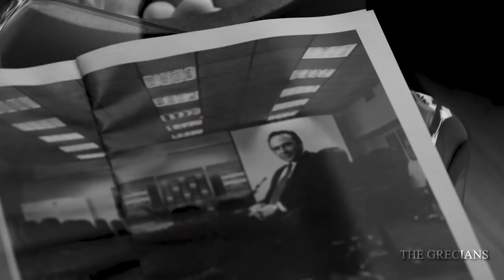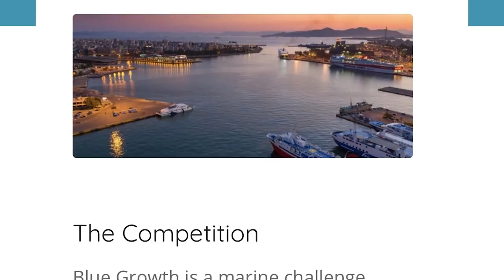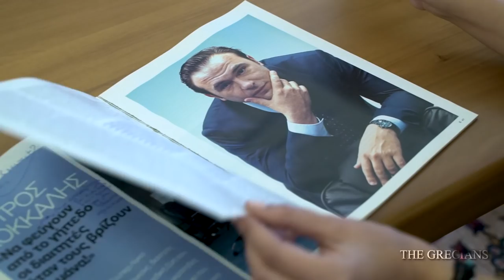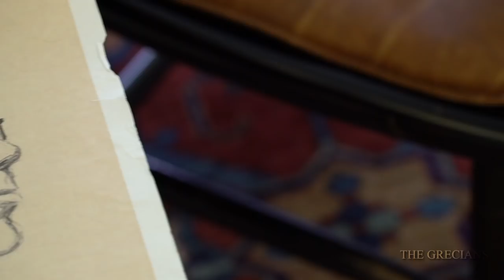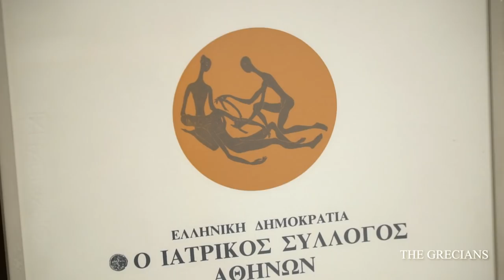THE GRECIANS - PETROS KOKKALIS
Γνωρίστε τους σύγχρονους Έλληνες που αφήνουν το στίγμα τους στην εποχή μας. THE GRECIANS με τη Βίκυ Μπουζούνη αναδεικνύει τους Έλληνες που έχουν παράγει το δικό τους έργο και βάζουν θεμέλια για ένα καλύτερο αύριο. Στην πρεμιέρα της εκπομπής καλεσμένος ο Πέτρος Κόκκαλης.